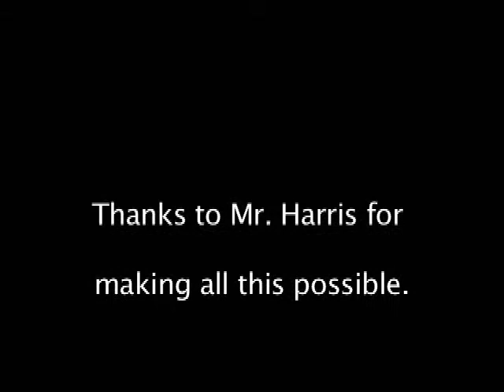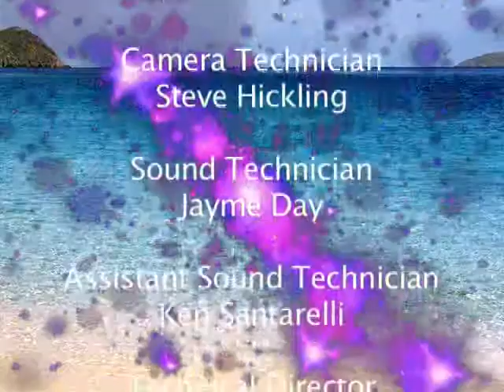Lancaster High School's Eagle Vision - Final of 06/07 year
Hosted by Ashleigh Douglas & Terriann Nixon